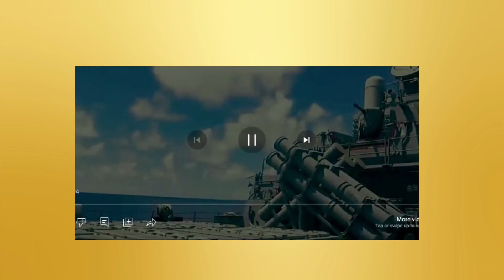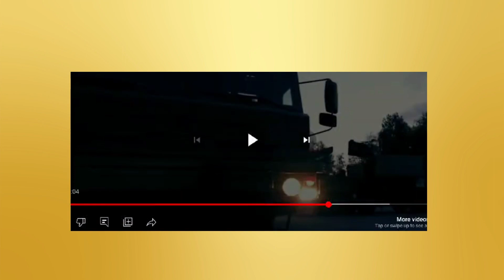मिसाइलों की बारिश से इजरायल को बचाता है आयरन डोम, भारत के पास कितना मजबूत कवच????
indian#defence#latest#news#isro#drdo#hal#indian#defence#latest#news#isro#drdo#hal#israel#irondome#indian#defencesystem
भारत के हाइपरसोनिक हथियार से पल भर में भस्म होगा दुश्मन